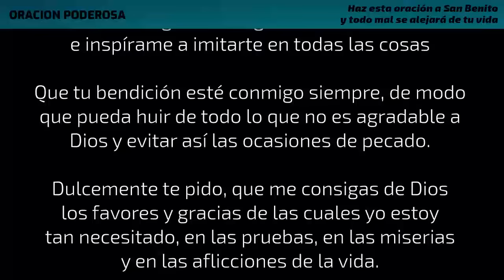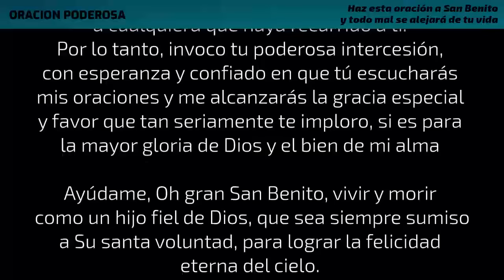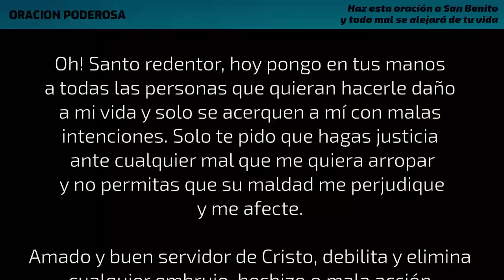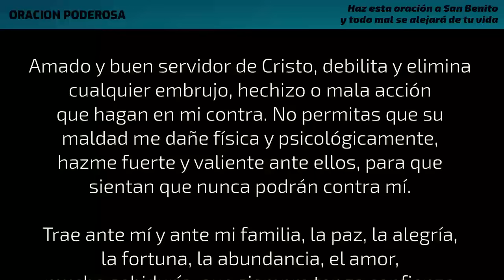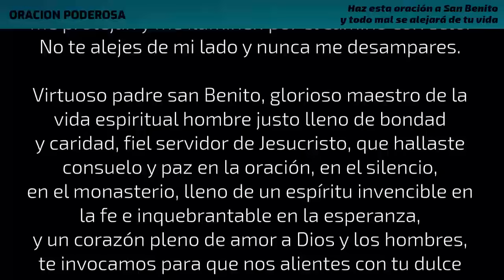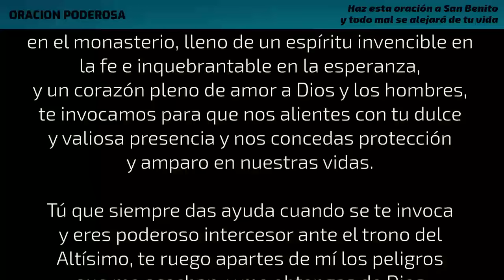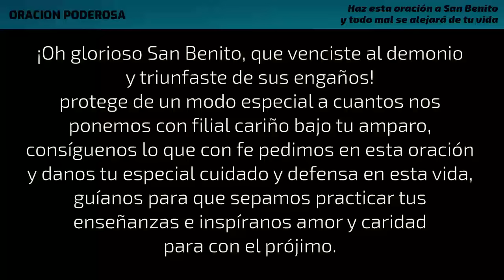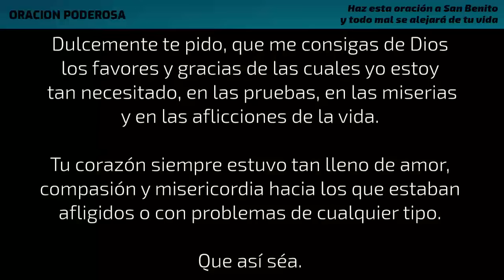Haz esta oración a San Benito y todo mal se alejará de tu vida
Oh glorioso San Benito, modelo sublime de todas las virtudes, vaso puro de la gracia de Dios. Heme aqui, humildemente postrado ante ti. Imploro tu corazón lleno de amor para que intercedas por mí ante el trono divino de Dios.

- Si deseas puedes ayudarme con una donación para seguir creciendo el canal